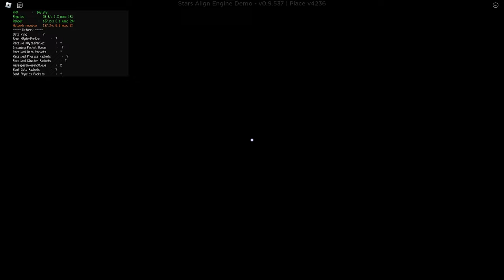Stars Align Engine Demo: Log God Fight + HOW Badge (No Glitches)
Full gameplay of Stars Align: Log God fight by Team Nova in 1080p HD 60fps (using rbxfpsunlocker by axstin)

The Log God is a secret enemy (tenuously referred to as a boss battle) in the new Stars Align demo. It appears as a log with the default Roblox face, and uses the same AI as the log dogs in Concatta Ruins and Tick Tock Gardens. However, it is significantly buffed from the regular enemies, as it has 99 HP and its walkspeed increases every time it is hit. Defeating it awards the "HOW." badge, which 688 people have won as of writing this description.
Initially, people defeated the Log God by staying near the entrance to its arena, causing the dog to not despawn in the event that the player dies and returns to the nearby checkpoint. This has since been patched, meaning all 99 hits need to be dealt in one life.
This video showcases a strategy that I discovered which trivializes the fight. It takes advantage of the hitboxes of the secret spring roll move to minimize the time spent vulnerable on the ground.

Favorites: 7,250 | Visits: 120,333 | Created: 01/01/24 | Last updated: 02/03/24 | Server size: 15 | Like-dislike ratio: 2,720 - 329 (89%) | Adventure | All Ages

0:00 - Arena entrance
0:29 - Log God Fight Start
1:11 - Spring Roll Strategy
3:29 - Music Change
5:12 - Dog Defeat